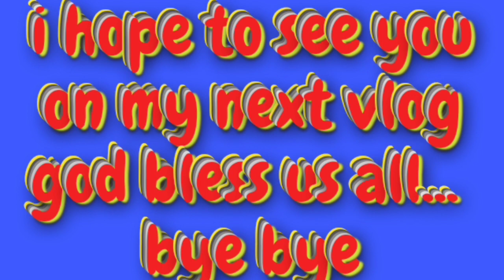How to install heaters of forming machine molding die. Sharing our job..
Work mode muna ang tambay..
electrical jobs
electrical tutorials